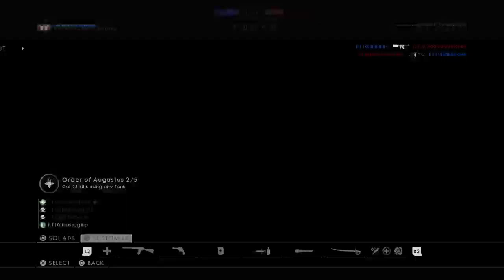L110 vs Poland T32 no rulezzz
I'm a Battlefield competitive player, or comp for short.
Started comp with BattleField1, most vids will show BF1 gameplay.
We play without auto aim. Care to join the community and want to check out other comp gamers, or try for yourself?
Check out BFNations channel for more info!